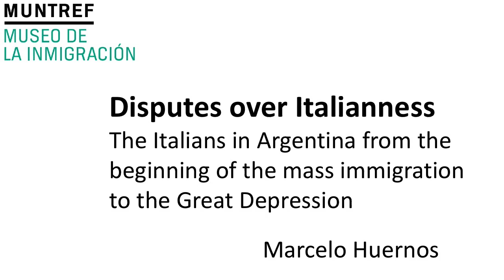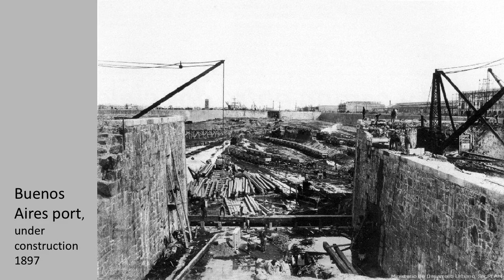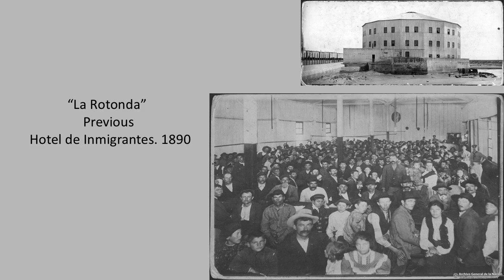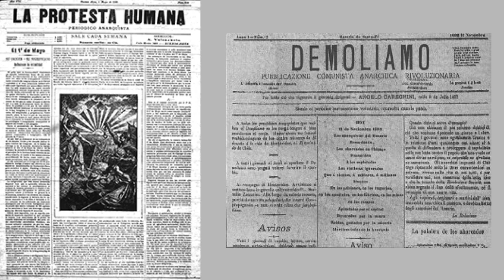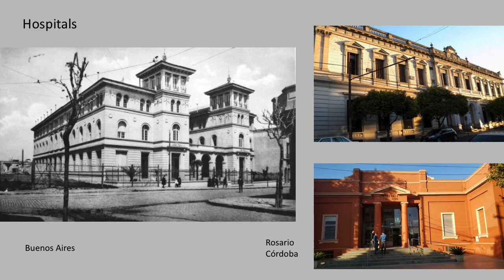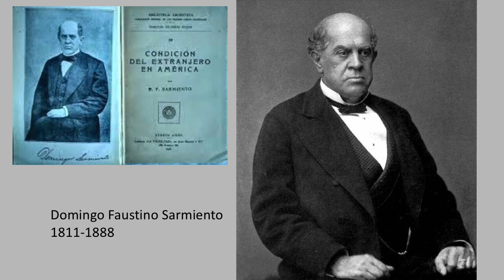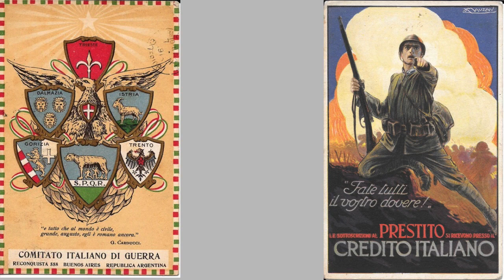Prof. Marcelo Huernos - Disputes over Italianness (English)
Conference by Professor Marcelo Huernos, member of the Group of Historical Studies on War (GEHiGue), on the Italians in Argentina, from the beginning of mass immigration to the Great Depression (1930). Talk presented by the MUNTREF in the framework of a collaborative project with the Italian Assistance Association (CO.AS.IT) and the Italian Museum in Melbourne, Australia.

Marcelo Huernos is Professor of History at the Instituto Nacional Superior del Profesorado, and the Facultad de Ciencias Económicas, Universidad de Buenos Aires (UBA). In addition, he is a MA. candidate in Social Sciences with a mention in Social History at the Universidad Nacional de Luján (UNLu), Professor, Researcher & content producer at the Museo de la Inmigración (Universidad de Tres de Febrero). His line of research is related to the Argentinean anti-fascist field, particularly with the Italians exiled between 1939 and 1947.